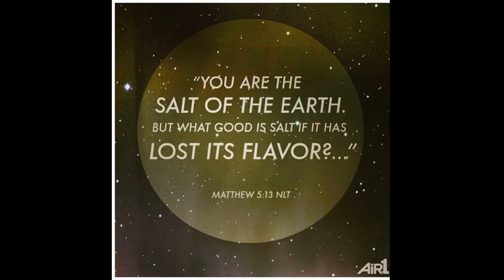A DASH SALT 7/24/18